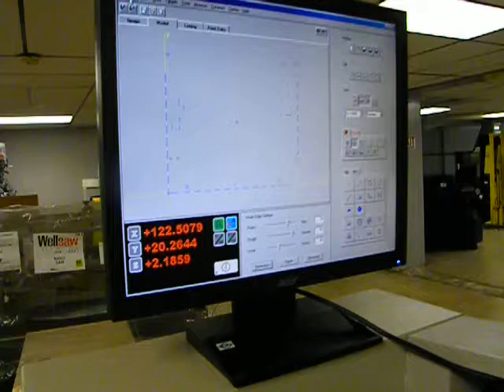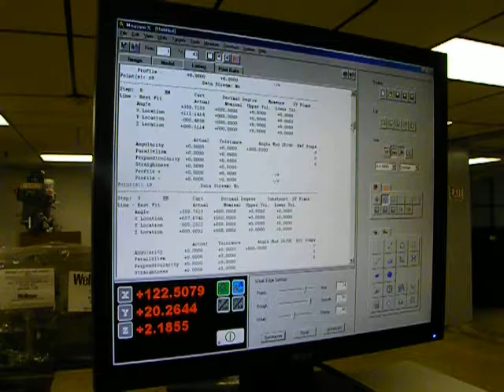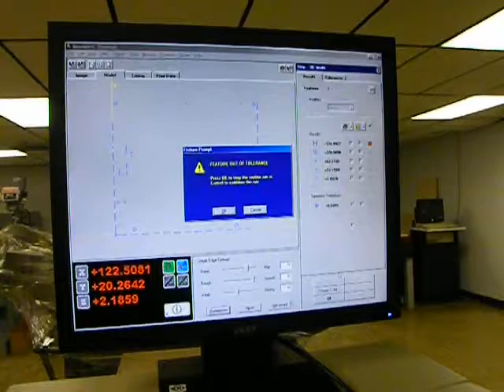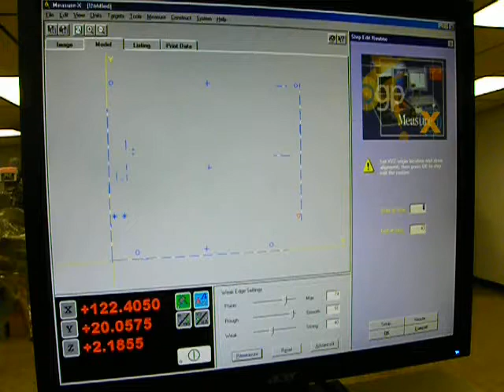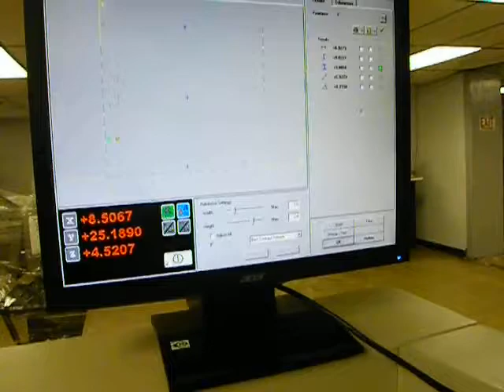OGP Flash 200 Demo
Quick demo of OGP Flash 200 Video Machine running routine to check features on a circuit board.